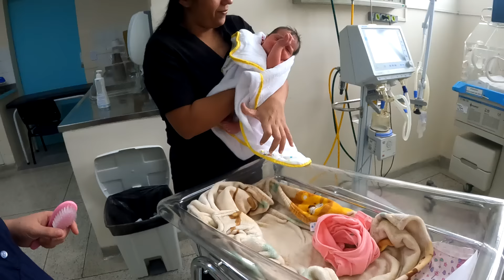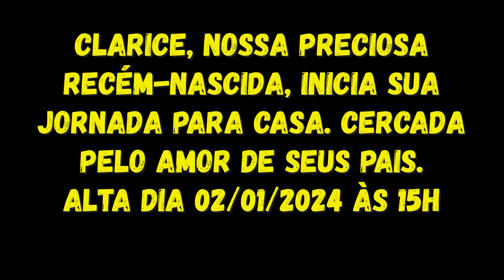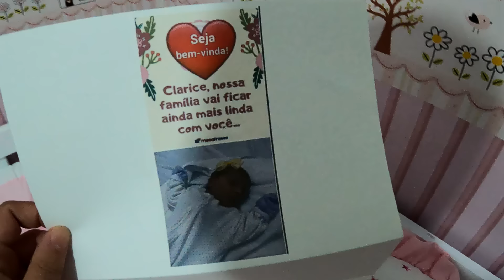PRIMEIROS DIAS DE VIDA DA NOSSA BEBÊ NA MATERNIDADE DO SUS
Nosso outro canal:  @Karenminhacozinhaminharenda

Quer nos enviar um presente? Nossa caixa postal:
Cx postal 16
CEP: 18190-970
Araçoiaba da Serra- SP
Karen Cristina Paulino Paris